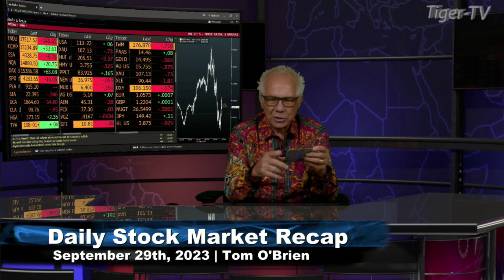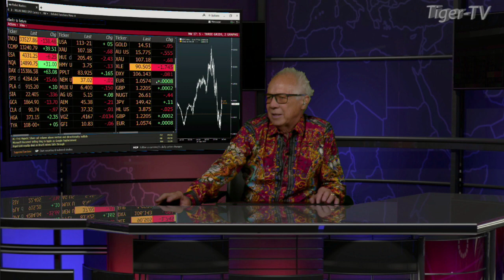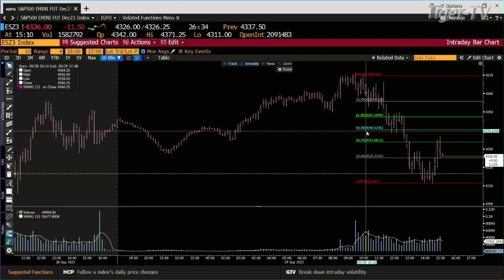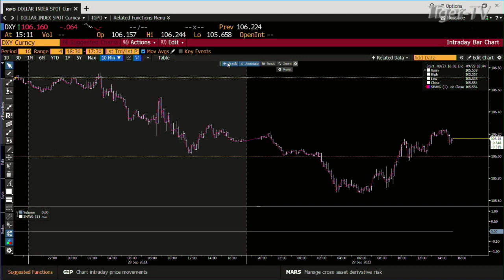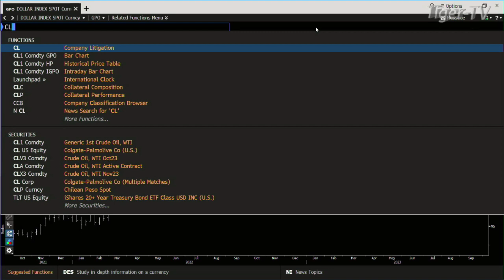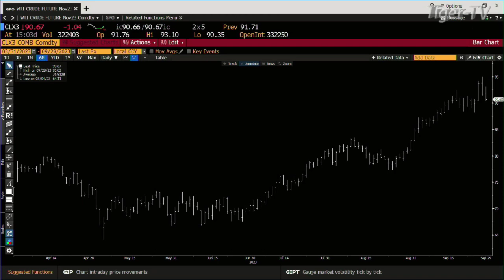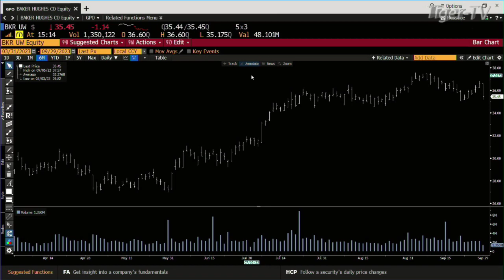September 29th Daily Market Recap - 2023